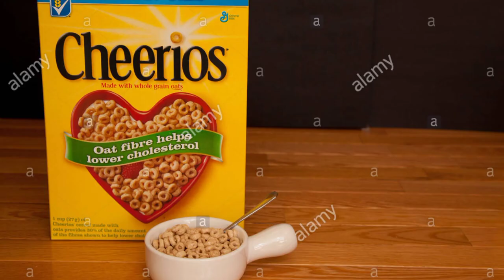NASCAR Drivers Dealing With Their Sponsors (NASCAR Parody)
this originally was just gonna be Hamlin...but then i came up with a bunch more lol